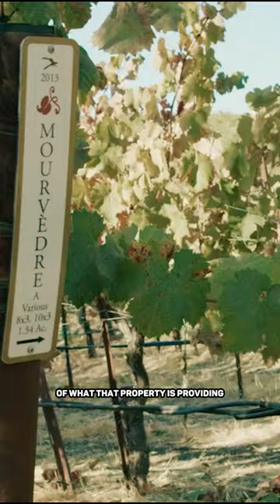How to make the highest quality wine? 🍷🍇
Join me on a journey through the vineyards of passionate farmers who sought to create the highest quality wine using natural methods! 🍷🍇

By cultivating a healthy ecosystem, they eliminated the need for harmful chemicals and let nature do the work. Cover crops, compost, and companion planting nurtured the soil and attracted beneficial insects, resulting in robust and flavorful grapes. This documentary showcases the beauty of sustainable agriculture and the art of winemaking, as we witness the process of nurturing the vines from soil to bottle.

Who's up for a glass of fine wine from the most eco-friendly vineyard?